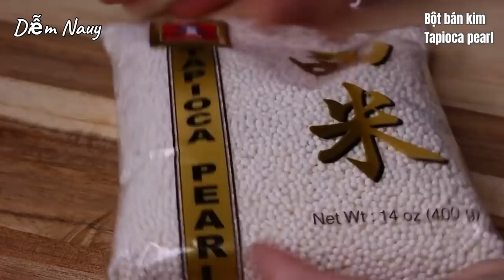Bánh Xu Xê - Công Thức Mới - Đơn Giản - Dễ Làm - Thật Ngon | Bếp Nhà Diễm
Diễm chia sẻ thêm công thức mới cho bánh Xu Xê. Với công thức này, nguyên liệu dễ tìm, cách làm cũng đơn giản và cho vỏ bánh thơm, có độ giòn nhẹ. Mình không so sánh được về độ giòn so với bánh được bán bên ngoài, nhưng vỏ bánh này Diễm thấy vẫn ngon, và đặc biệt là rất đơn giản. Bánh này mình để ở nhiệt độ phòng được 2 - 3 ngày. Bảo quản tủ lạnh được 5 - 7 ngày, nhưng vỏ sẻ đặc hơn. Mình cùng vào bếp làm bánh Xu Xê với Diễm nhé!

Nguyên liệu / Ingredients: 15 bánh / cakes

🔆 Hấp lửa trung bình 20 phút / Steam on medium heat for 20 minutes

15 chén nhỏ / 15 forms

◽️ Nhân / Filling
100g đậu xanh / 100g mung bean
1/3 mcf muối / 1/3 tsp salt
400ml nước / 400ml water

60g dừa sợi / 60g shredded coconut
50g đường / 50g sugar
50ml nước / 50ml water

1 mc dầu / 1 tbsp vegetable oil
1 mcf tinh chất vani / 1 tsp vanilla extract

◽️ Vỏ bánh / Dough
200g bột bán kim / 200g tapioca pearl
450ml nước lá dứa / 450ml pandan juice
( 40g lá dứa + 460ml nước lạnh  / 40g pandan leaves + 460ml cold water )
1/4 mcf tinh chất lá dứa ( tuỳ chọn ) / 1/4 mcf pandan extract ( optional )

50g đường / 50g sugar
2g muối / 2g salt
50g dừa sợi / 50g shredded coconut

◽️ Trang trí / Decoration
1 mc mè rang /  1tbso roasted sesame seed
15 màn bọc thực phẩm / 15 plastic wrap ( 15cm x 30cm )